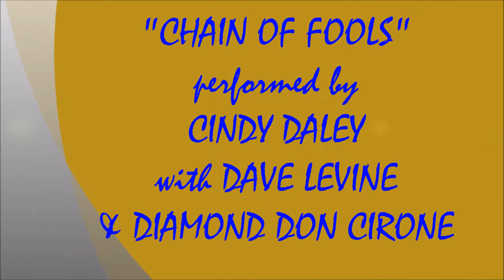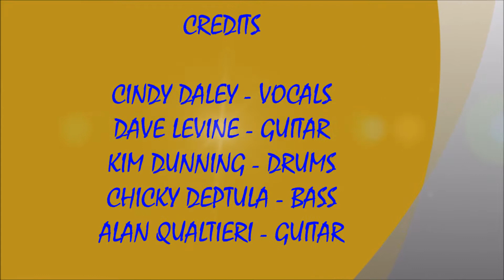CHAIN OF FOOLS - CINDY DALEY AND FRIENDS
LIVE NEW YEAR'S EVE SOUNDS #3 - CHAIN OF FOOLS - CINDY DALEY & FRIENDS !!!
RECORDED LIVE AT PLAYER'S SPORTS BAR NEW YEAR'S EVE 2018 CELEBRATION IN ROCKWOOD, MA.ON SUNDAY DECEMBER 31, 2017. HOSTED BY THE MICHELE ROCKWELL BAND.